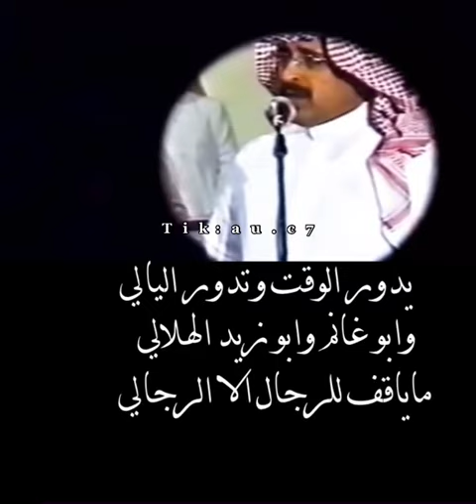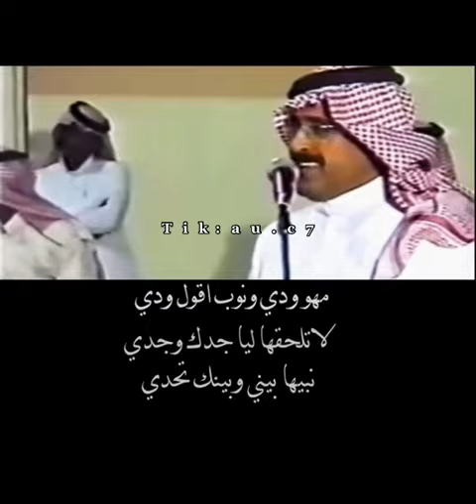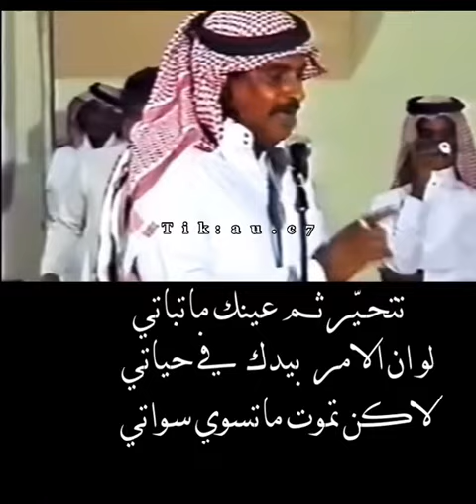موال شاهر العنزي منيف_المنقرة